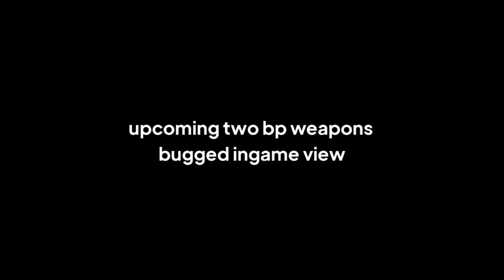ALL SEASON 1 RANK REWARDS | BATTLE PASS PREMIUM AND PREMIUM BUNDLE REWARDS | IN GAME VIEW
➡️ Now you can top up your CP via paytm as well as paytm is now available.

➡️ Get upto Rs. 750/- Cashback on Mobikwik wallet top up

CODE - MVK750

➡️ Gift your buddy campaign:-
 - This festive season, you should give your gaming squad a gift they'll really love!